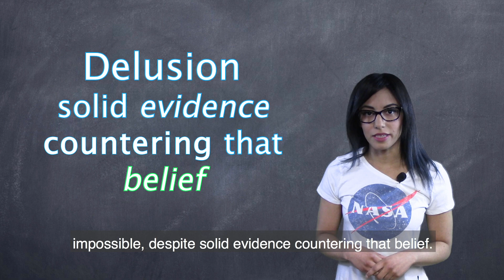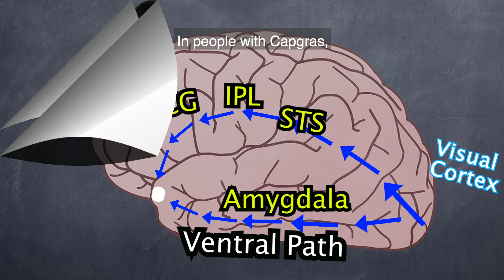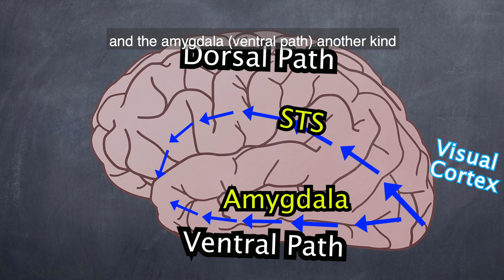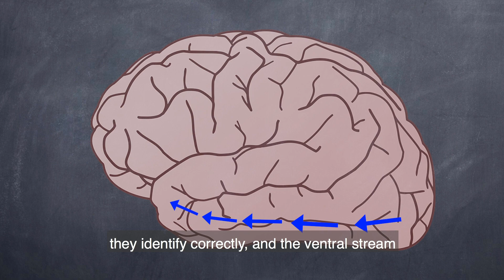The Capgras Delusion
On this episode, The Capgras Delusion, I discuss the Capgras Delusion, and the brain mechanisms involved in causing affected individuals to believe that the people around them are not who they used to be...

Sources:
Bier, D. (2016). Capgras and Dementia: The Imposter Syndrome. Psych Central.
Dohn, H., Crews., E (1986). Capgras syndrome: a literature review and case series. Hillside J. Clin Psychiatry. 1986; 8 (1): 56-74.
Grinnell, R. (2016). Delusion. Psych Central.

By Gray727_cingulate_gyrus.png: Brodmann, Mysid. Colured by was_a_bee.Gray727.svg: Mysidderivative work: Boskoop (talk) - Gray727_cingulate_gyrus.pngGray727.svg, Public Domain,